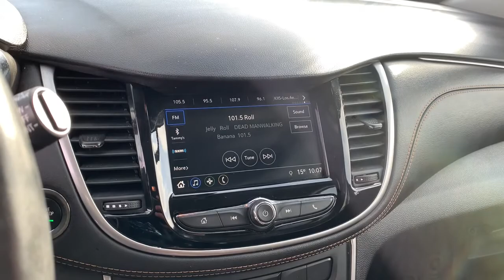2019 Chevrolet Trax Davison, Flint township, Grand Blanc, Lapeer, Burton 6-27702AK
Satin Steel Metallic Used 2019 Chevrolet Trax available in 800 N. State Rd., Davison, Michigan at Hank Graff Chevrolet. Servicing the Davison, Flint, Township, Grand Blanc, Lapeer, Burton, MI area.

800 N. State Rd

Recent Arrival! backup camera bluetooth Trax LT 4D Sport Utility ECOTEC 1.4L I4 SMPI DOHC Turbocharged VVT 6-Speed Automatic FWD Satin Steel Metallic Jet Black Cloth 2 Spare Keys Key System 3-Spoke Leather-Wrapped Steering Wheel 6-Way Power Driver Seat Adjuster Body-Color Door Handles w/Chrome Accent Deluxe Cloth/Leatherette Seat Trim Keyless Open w/Panic Alarm Keyless Start LT Convenience Package Preferred Equipment Group 1LT.brbrbrFWD 6-Speed Automatic ECOTEC 1.4L I4 SMPI DOHC Turbocharged VVT